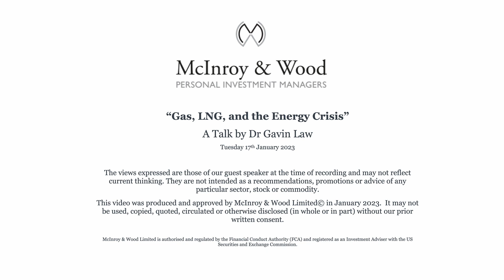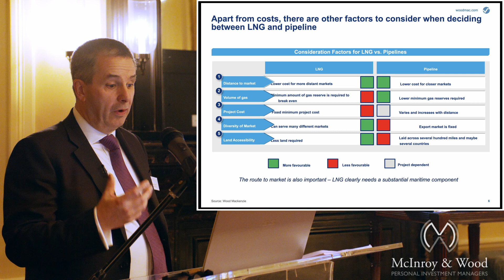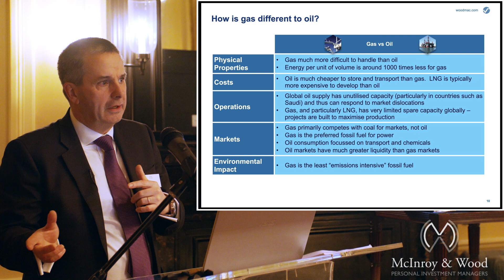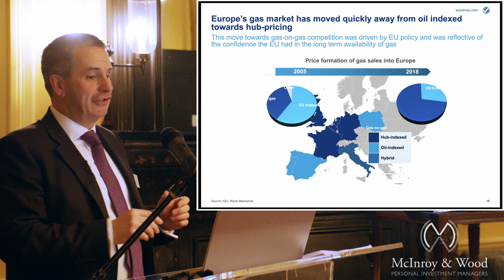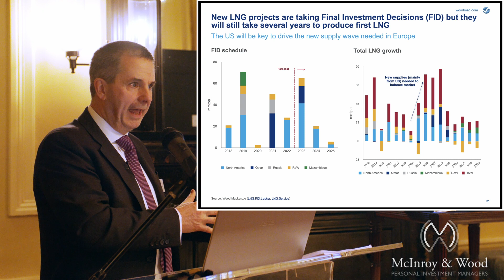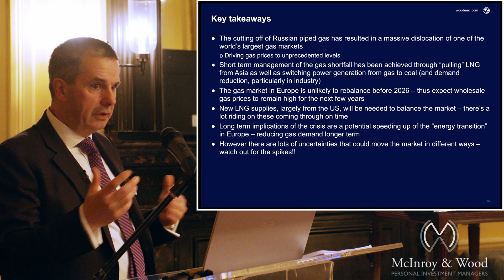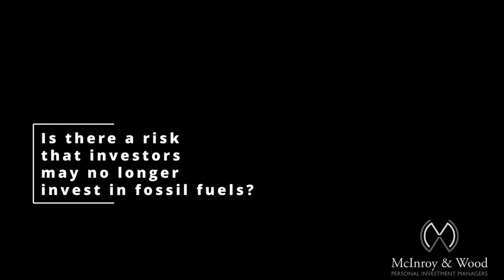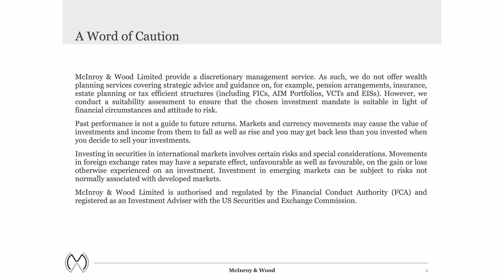McInroy & Wood - Gas, LNG, and the Energy Crisis Talk by Gavin Law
Our London Office hosted Dr Gavin Law as part of a series of talks on the energy transition and climate change.  Dr Law is Head of Gas and Power Consulting at Wood MacKenzie and is a recognised global leader in LNG.  In this insight, we learn about the importance of gas and LNG during an energy crisis and the long-term impact of a shortage.